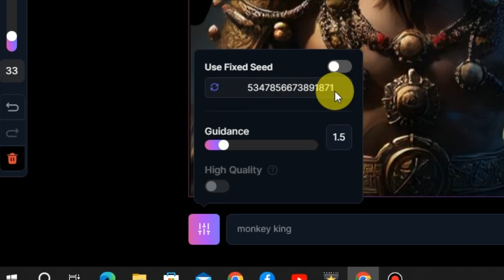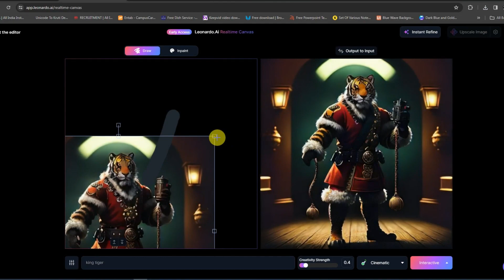Leonardo.Ai's Realtime Canvas, create and refine images in real-time.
Leonardo.ai's Realtime Canvas is a feature that allows users to create and refine images in near real-time using AI technology. This feature revolutionizes the way users interact with AI for image generation, offering an immersive and intuitive creative process that feels natural, like painting on a digital canvas.
Real-Time Mode (Premium Feature)**: As you sketch, Realtime Canvas turns each brushstroke into detail in near real-time, allowing you to see the results of your creativity instantly.

Compatibility with Creative Applications**: Realtime Canvas supports various creative applications as input, such as Blender and MS Paint.

Advanced Options: Users can randomize the seed for new outcomes or use a fixed seed to modify the existing output without it changing drastically. Additionally, you can adjust the Guidance to adjust both prompt adherence and the amount of details in the image.

Enhanced Creative Expression: Realtime Canvas puts users in control of creativity, providing tools to instantly transform their imagination into visual reality.
Better Color Control: With Realtime Canvas, users can have more control over the colors of their images.

Experimentation: Realtime Canvas allows users to experiment with different settings and inputs to find the best results for their images.

Tools and Settings: Realtime Canvas Editor offers easy brush size and color selection, undo functionality for brushstrokes or editing with an eraser, and more.